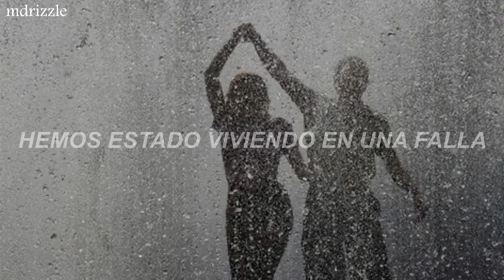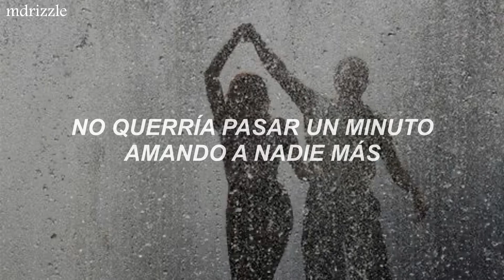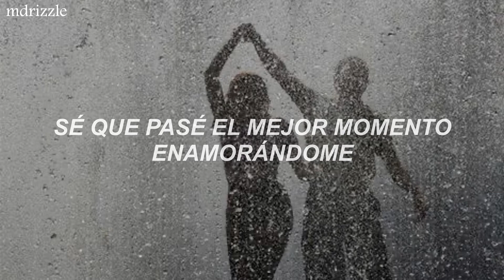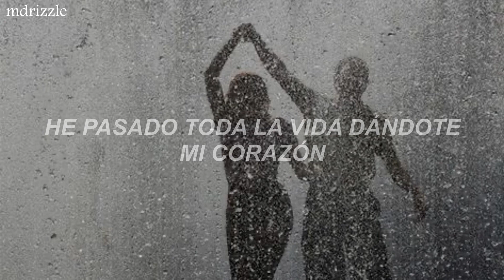Ashe & FINNEAS - Till Forever Falls Apart // (Traducida al español)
🍂 Letra de la canción:

Out on our own
Dreaming in a world that we both know
Is out of our control
But if shit hits the fan we're not alone
'Cause you've got me and you know
That I've got you and I know
If the tide takes California
I'm so glad I got to hold ya
And if the sky falls from heaven above
Oh, I know I had the best time falling into love
We've been living on a fault line
And for a while, you were all mine
I've spent a lifetime giving you my heart
I swear that I'll be yours forever
'Til forever falls apart
So this is it, that's how it ends
I guess there's nothing more romantic than dying with your friends
And I'm not sorry for myself
I wouldn't wanna spend a minute loving anybody else
We never had it from the start
'Til death do us part
I'm so glad I got to know ya